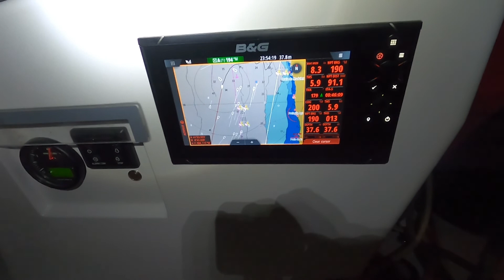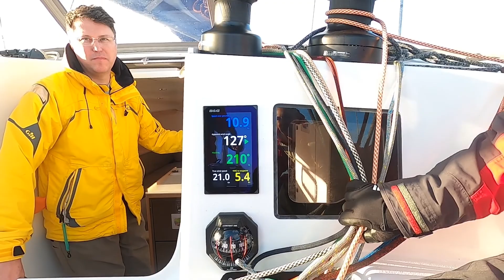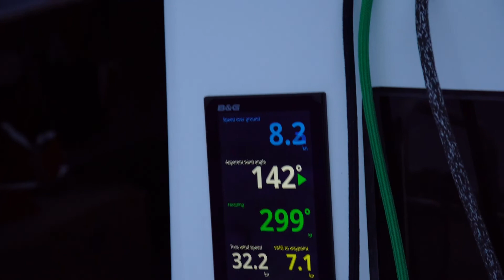The Crossing | France to Madeira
In episode 2 of The Crossing, we find our sailors launching from France to make their way down to Portugal and finally Madeira before the big push-off towards Puerto Rico. Along the way, there's a lot of good, some trouble, and all adventure.

Pommes Frites is a crazy fast sailboat, seeking adventure on the oceans of the world. ⛵️